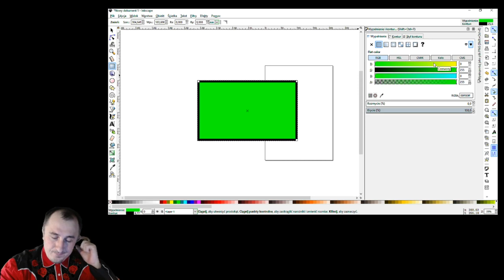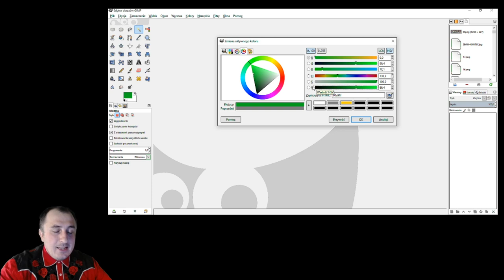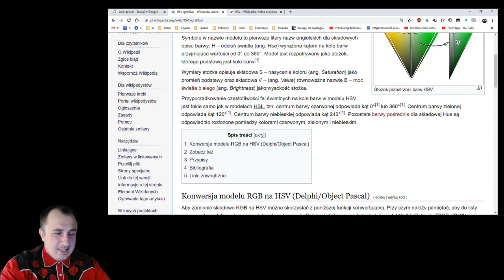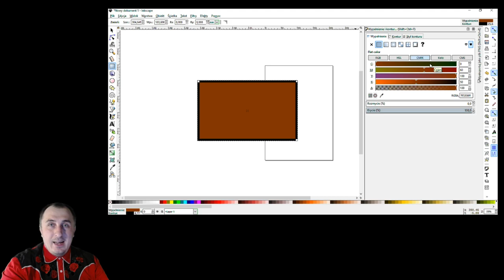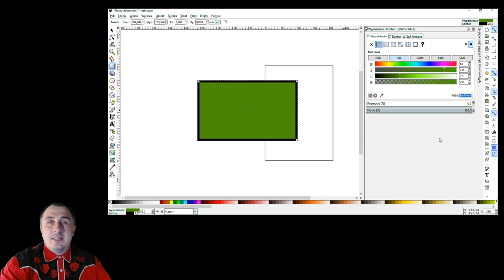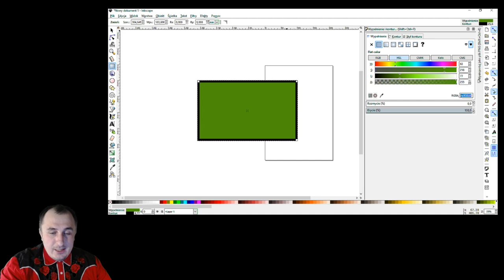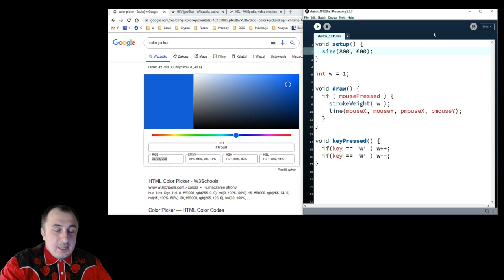Modele koloru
W tym odcinku opisuję działanie modelu RGB, HSV/HSL/HSB i CMYK. Jest to uniwersalne wprowadzenie, które można wykorzystać w Processingu, HTML-u/CSS-ie, czy w programach graficznych.